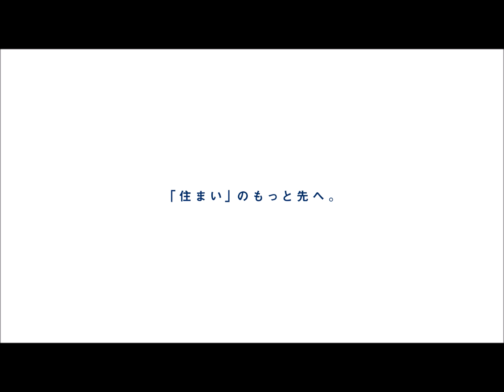船橋市二宮2丁目 新築分譲住宅